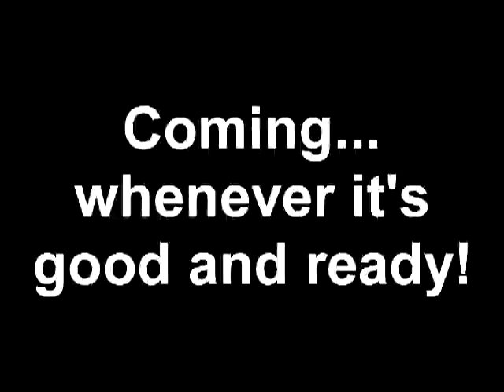Style Mod for Heretic - Preview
Heretic has been aching for a mod that doesn't have guns in it for quite a while. I decided to not only bring it the weapon mod that it's so badly needed, but also resurrect one of my favorite concepts: Style Mod. While the concept is similar to the Doom version, the weapons are all new, including alternate modes provided by the "Manual of Style" (Tome of Power). So far, weapons include metal claws, a sniper bow, a manual-detonated sphere launcher, and my personal favorite, the Chicken Launcher.

In this video, I show D'Sparil who's boss by mobbing him to death with chickens.